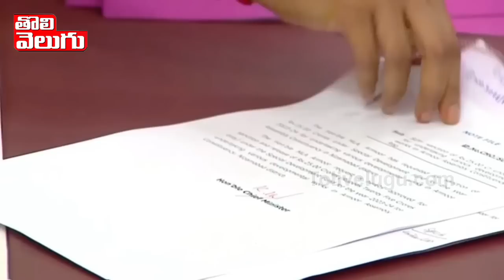సీఎం ఛాంబర్ లో కేసీఆర్ ప్రత్యేక పూజలు | CM KCR Puja In CM Chamber | Tolivelugu TV